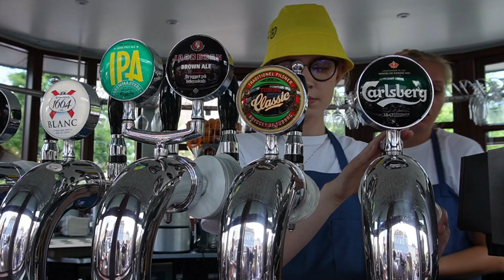งานแข่งจักรยานระดับโลก Tour de France EP 02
สวัสดีทุกๆคนวันนี้เราจะเดินกันต่อในงาน Tour de France  มาชมบรรยากาศกันต่อครับ ถ้าเพื่อนๆชอบคริปนี้ กรุณา Subscribe กด like และกดแชร์ เพื่อเป็นกำลังใจและคุณจะได้ไม่พลาดคริปต่อไปนะครับ.